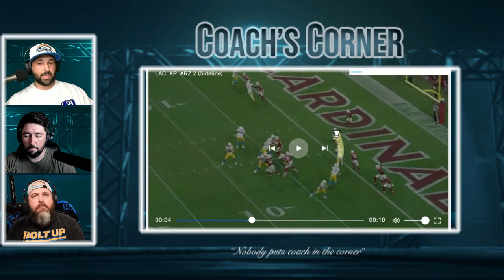Charger Chat - Episode 236 - Conjugal Visit Cowboys - An LA Chargers Podcast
It’s time for a sweep. We get ready for the Raider game by looking at last weeks accolades and possible records to be broken. Our theories have been confirmed the Raiders are the most hated team in all of sports. We dive into the injury report and have a look at the Raiders since the last time we played them. We have a new Coach’s Corner featuring the 2 point conversion. We also have another fantastic Craig Experience. We finish up with our Bolt a predictions.

Episode Chapters:Coach’s Corner - 20:35
The Craig Experience - 28:37